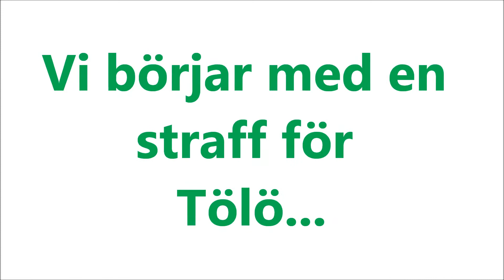Fotboll söderettan, Tölö damer - Eskilstuna 2011.wmv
Fotboll söderettan, Tölö damer - Eskilstuna 2011